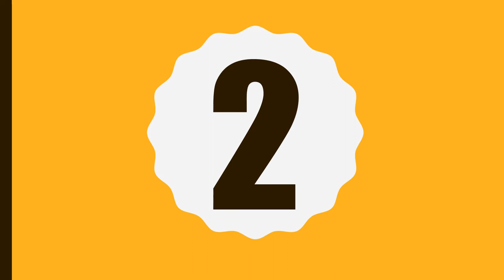TIMER 1 TO 5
This video is all about a short timer for only 5 seconds.It can be use while having an activity .